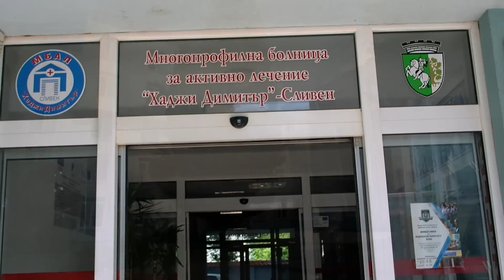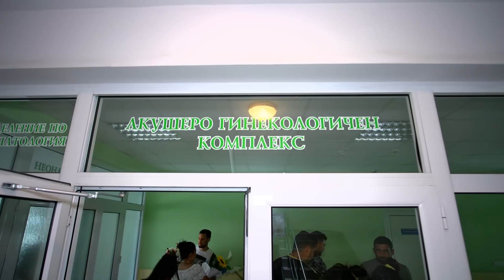Huseyin Hastane Çıkışı